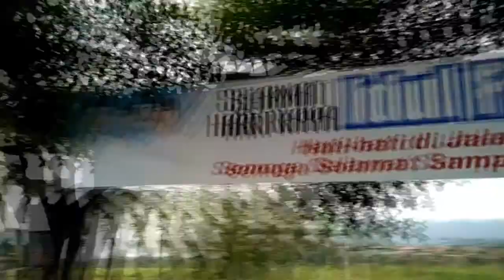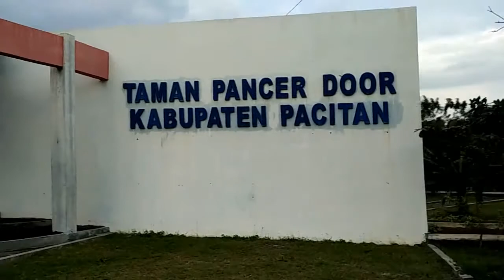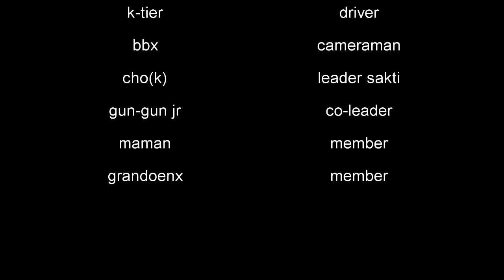SYAWALAN - JALAN-JALAN DI KOTA PACITAN - JAWA TIMUR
syawalan enaknya main ke mana ya? ke pacitan aja yuk...